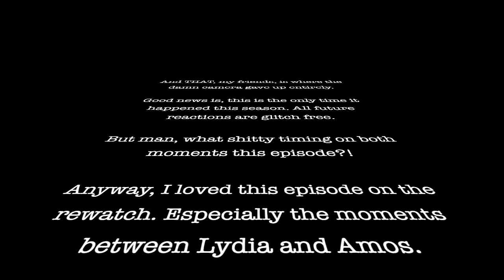The Expanse 5x2: Churn | Part 2 (REACTION)